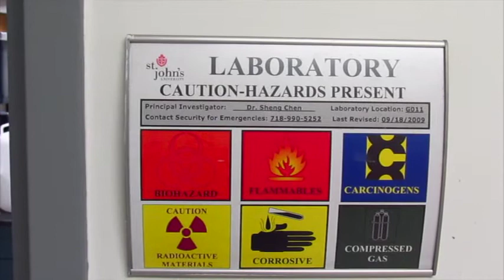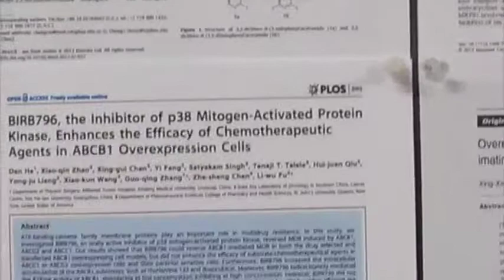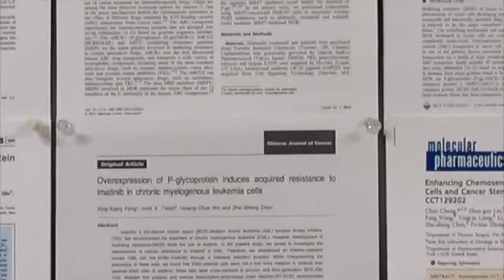Presentation of research with SelleckChem inhibitors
Dr. Zhe-Sheng is from Cancer pharmacology lab at St. John's University, His research focuse on ATP-binding cassette (ABC transporter) and their involvement in development of multidrug resistance (MDR). For the past few years, Selleck Chemicals has given strong support to the research of  Dr. Zhe-Sheng by providing their products such as NVP-BHG712,Vemurafenib,Zibotentan, which have been working very well.